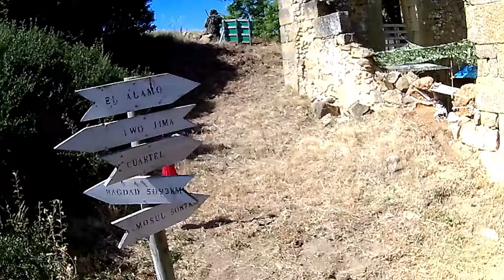OP. NORH 019 (El Alamo)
Sufrir en la ladera